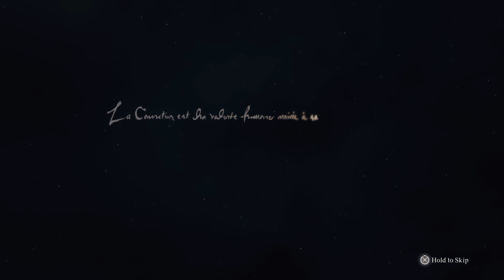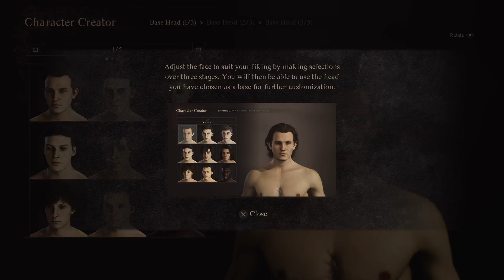Dragon dogma pt 1